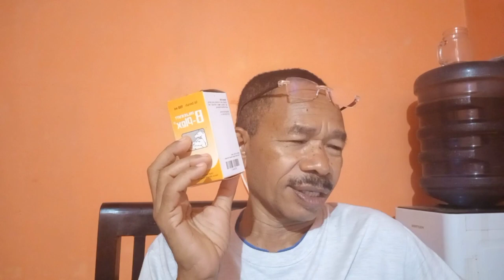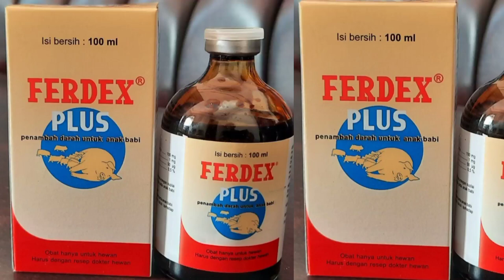Selesai beranak,babi induk segera disuntik dengan obat ini agar air susu banyak dan lancar keluarnya